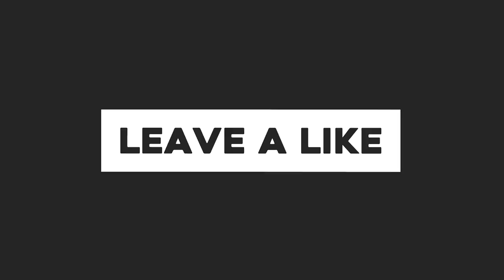NEW SHIKIGAMI "AOBOZU" SKILL EXPLANATION - ONMYOJI ARENA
🔸My IGN: WadaGames (Asia Server)
- 9 To 5 - BLAEKER
- Time To Wake Up (Ahlstrom Remix) - Cacti